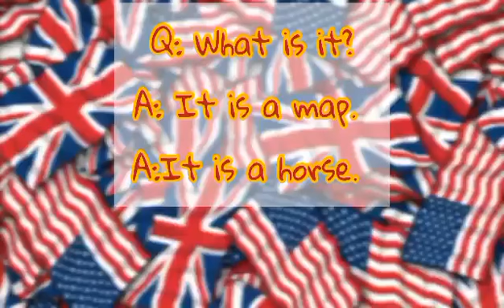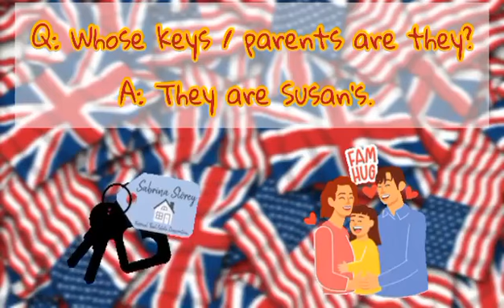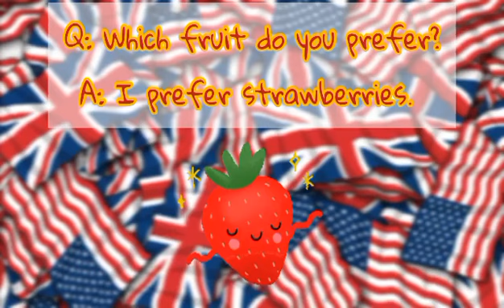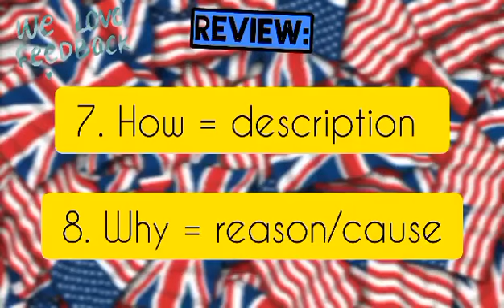WH-Questions ادوات الاستفهام في اللغة الانجليزية باسهل طريقة مع الامثلة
شرح دوات الاستفهام في اللغة الانجليزية لكل المستويات باسهل طريقة مع الصور والامثلة البسيطة
what, who, where, whose, when, which, how, why
وهناك المزيد..

اتركوا لي استفساراتكم في التعاليق وساتولى الاجابة